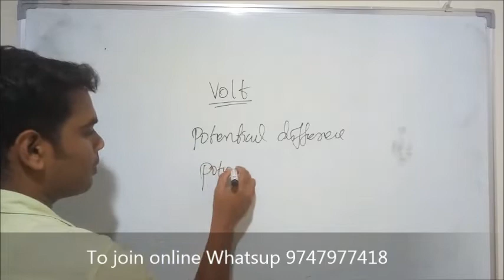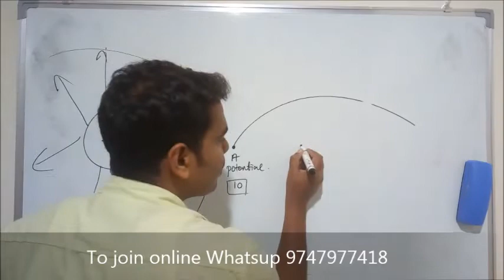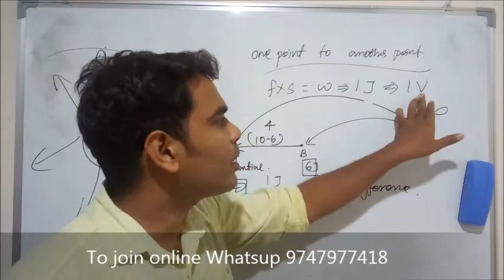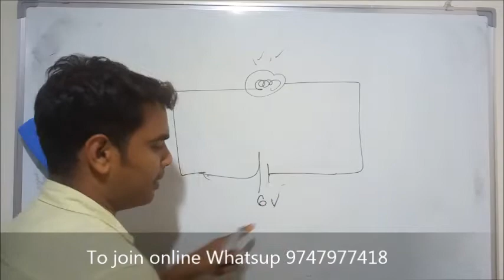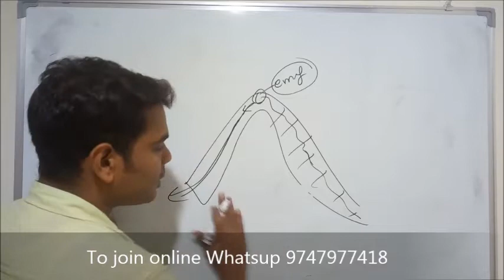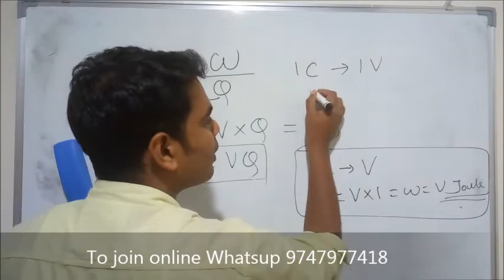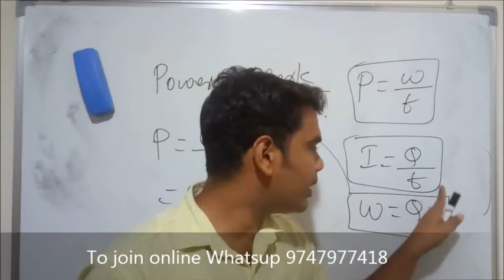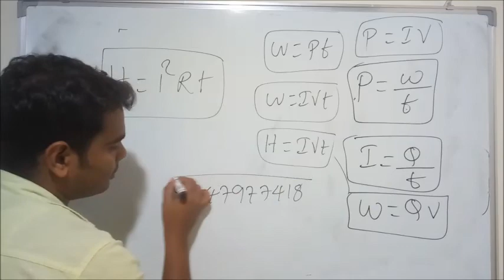live : Class 10 Physics Chapter 1 (volt and power) Part 2B